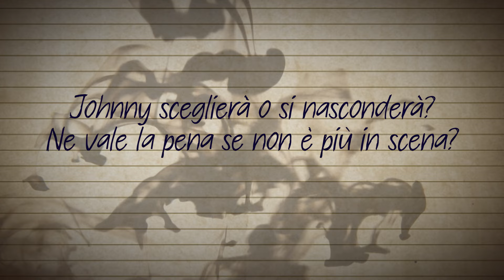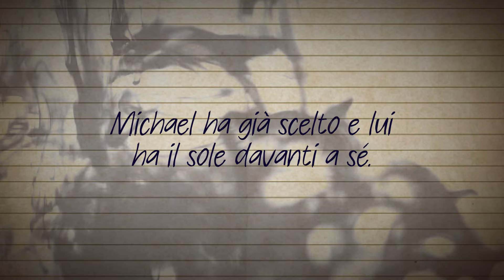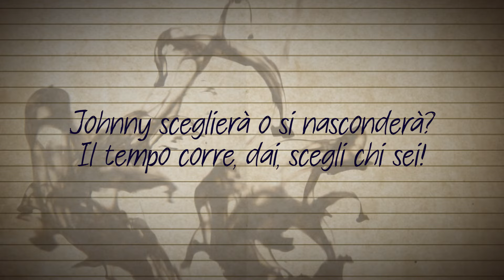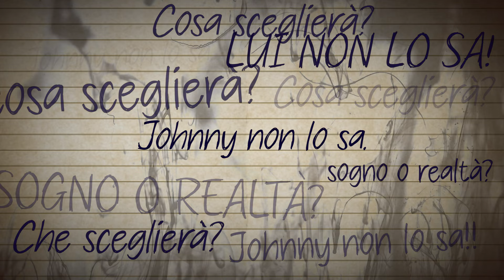In ITALIANO "Johnny Can't Decide" - Tick, Tick... BOOM! - COVER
THIS IS ONLY A COVER

-INFO-
Dal film/musical: Tick, Tick... BOOM!
Canzone: Johnny Can't Decide
Musica di Jonathan Larson

Testo in italiano e voce: Fake.

TESTO:

SE VOLETE UTILIZZARE I MIEI TESTI VI PREGO DI CONTATTARMI VIA E-MAIL
(La trovate sulla descrizione del canale)